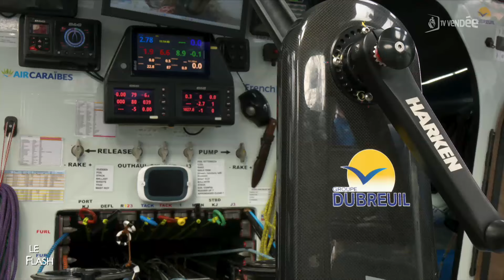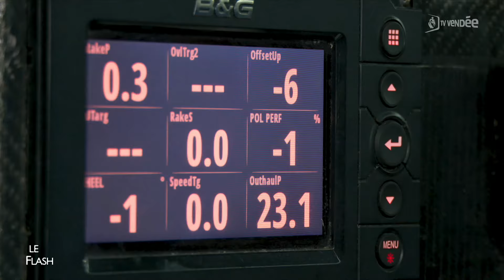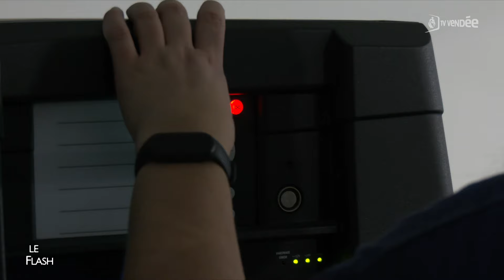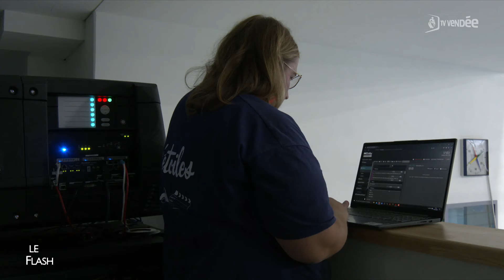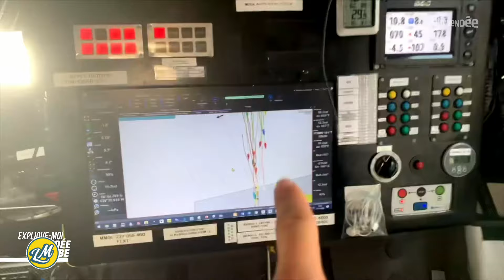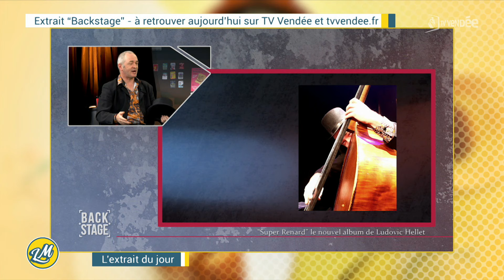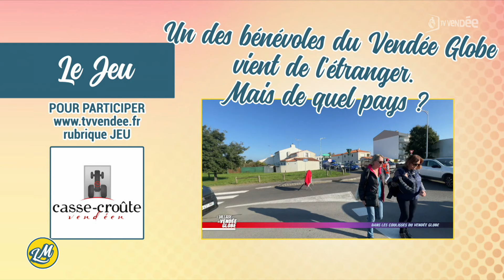La Matinale du 5 novembre 2024